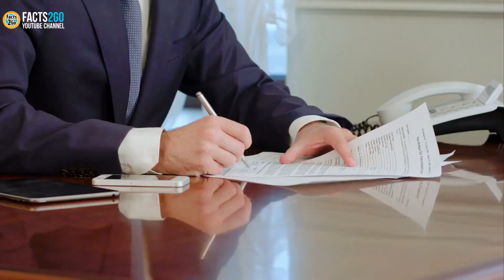Brittney Griner Appears To Vanish In Russia As Lawyers Admit They Don't Know Where She Is